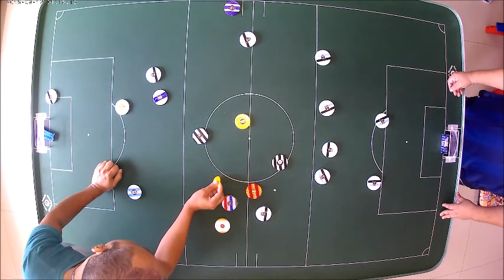TOP 10 GOLS DE SAVIOLA - LANIAK - SETEMBRO 2018